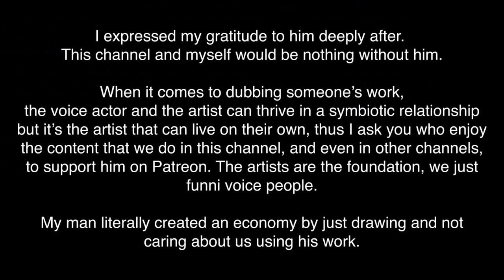I Talked To baalbuddy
baalbuddy's Reply:

"I consider myself to be an artist that operates within the IP-law-flaunting sections of the internet, and therefore consider it dishonourable to try to claim authorship over any fan spinoffs of my work. A good part of what I draw is unauthorized parodies, and I would be pissed if, say, Games Workshop asked me take down all Warhammer related drawings. For this reason I will NEVER ask someone to stop using my drawings as source material. The only exception would be if that person was claiming to be the original author of my work, or slapping my drawings onto a T-shirt and selling it, i.e., quick cash grabs instead of a creative project.

If people are dubbing my comics, or coloring my comics, or copy pasting collages of my comics, etc., they are applying their own labor to the result, and deserve the fruits of that labor if that means they get a bunch of Youtube ad money. That's not to say that I'm some hermit that's above monetary concerns, so if you feel guilty you can throw some money my way through the Patreon. (I have no idea how profitable Youtube is.) I currently have a normal office job so I am not concerned about monetizing my drawings to the max. This may change in the future if I get fired, etc., and struggle to pay the rent, but for now I am focused on growing my exposure.

You can share this statement with other dubbers, and let them know that everything I put on the internet is fair game.

By the way, as long as you are a Patron that means you can request monthly ideas, so if you have something you want to try dubbing, this is the way to get it drawn."